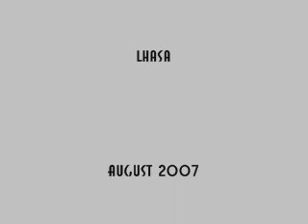Pilgrims prostrating at Jokhang temple, Lhasa, Tibet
Jokhang temple is Lhasa's most sared spot. Every day pilgrims walk the kora clockwise around the temple. Some of them prostrate themselves in front of the temple, some covering the distance in that way. A mesmerizing, thrilling experience.